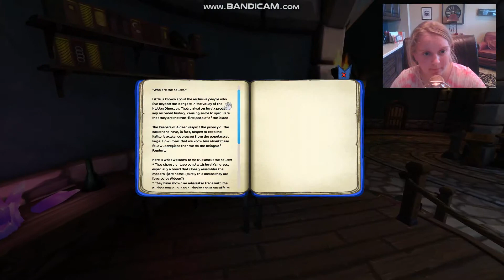Frip's Office?! | Star Stable Adventures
Sorry that this video might be bad quality. I didn't take too much time to edit it because I wanted to get this video out.